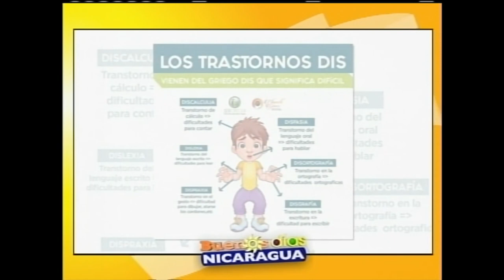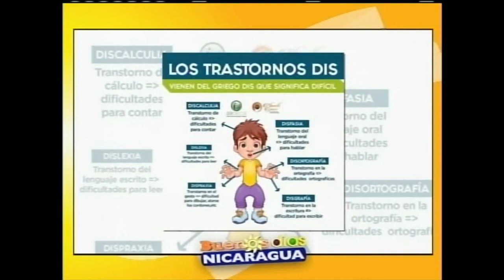Problemas de aprendizaje en la etapa escolar